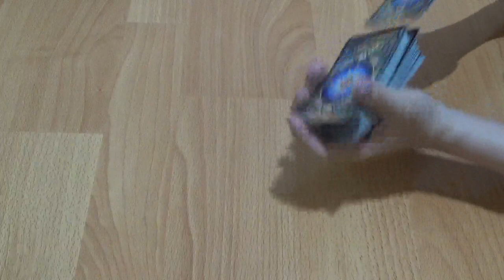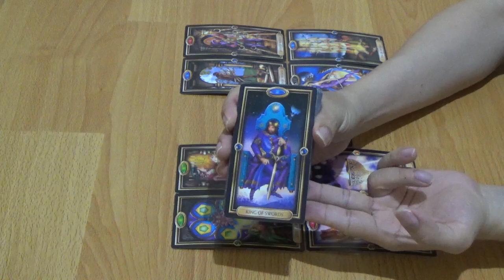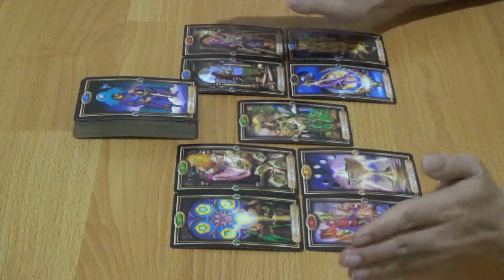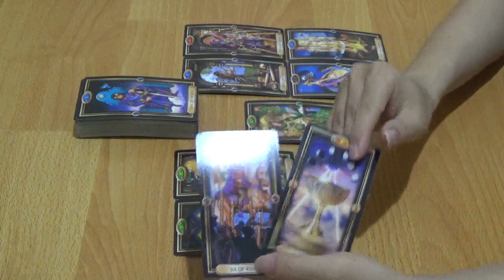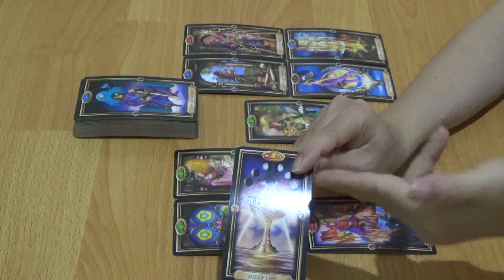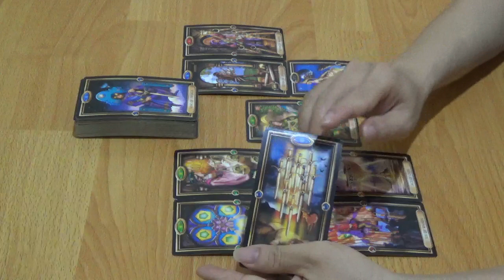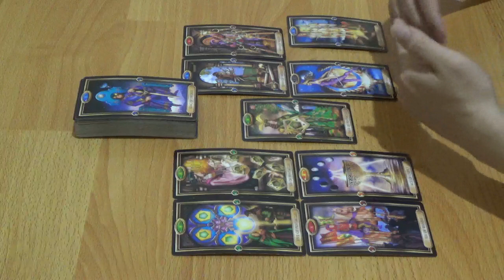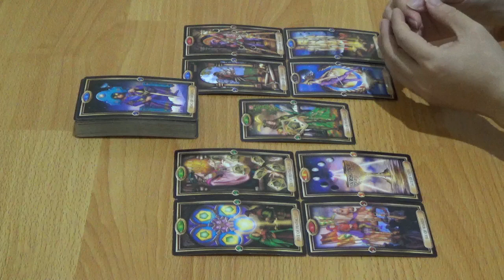Zodiak Virgo 22, 23, 24, 25, 26, 27, 28 Juni 2020